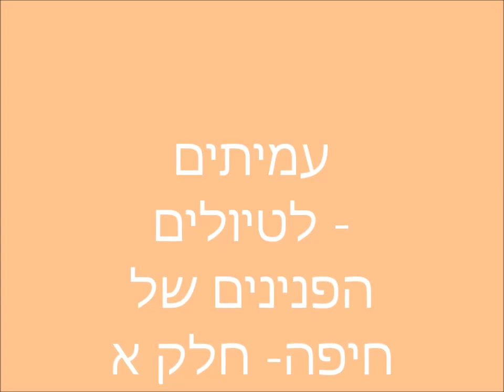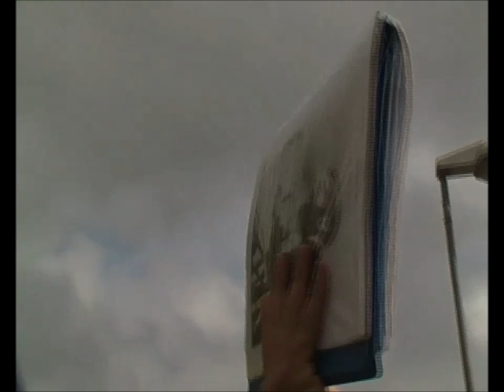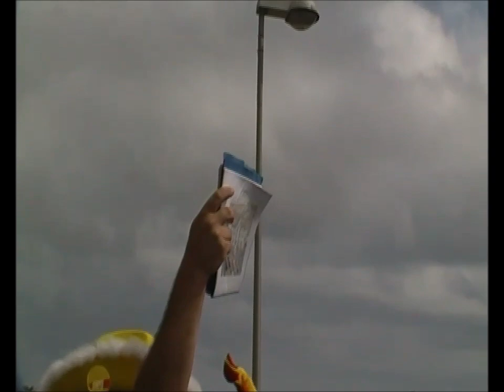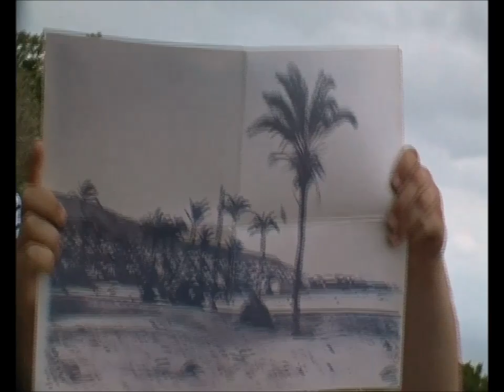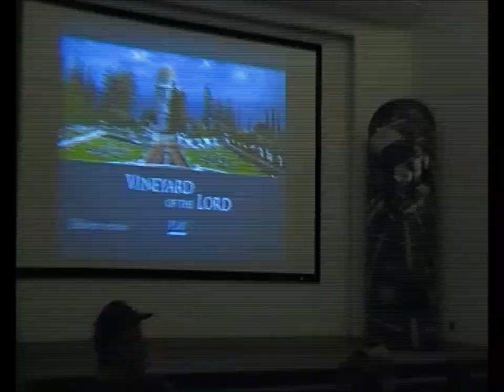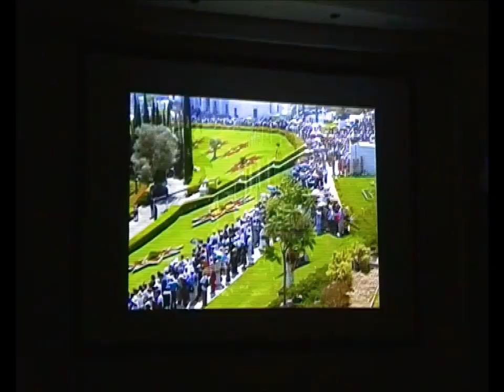0745 כ"ג אייר תשע"ז הפנינים של חיפה-חלק א'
0745 כ"ג אייר תשע"ז הפנינים של חיפה-חלק א' . -חלק א'- סיור על הקשר המפתיע בין ציונות ,בהאיים,וטמפלרים .יציאה  מגן האם, טיילת לואי , גן הבהאיים , המושבה הגרמנית ושכונת הבהאיים . הדרכה- דניאל סיגלוב . הסרטה-אברהם מש .